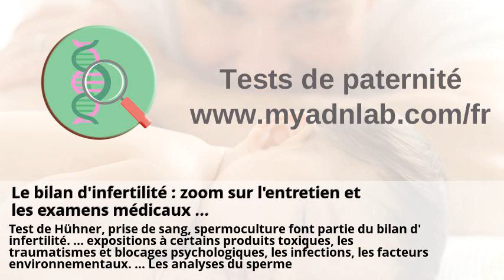Homéopathie — Wikipédia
Homéopathie — Wikipédia . Analytice : air, matériaux, chimie et expertise laboratoire . Le bilan d'infertilité : zoom sur l'entretien et les examens médicaux ... . A faux médicaments, vrai combat | Sanofi France | Media . Pas de pollution selon les premiers résultats, mais l'eau reste ... . Informations navigation - Edenn .